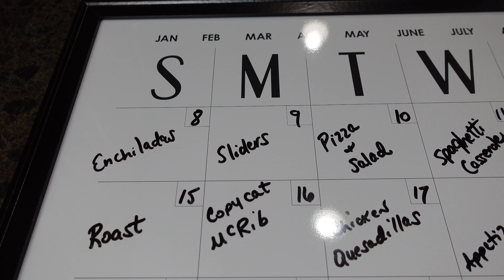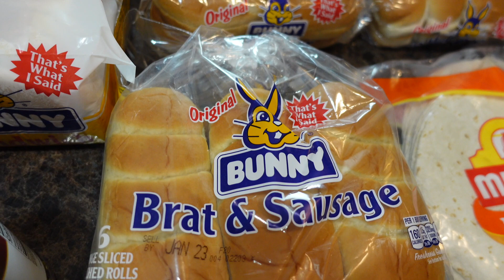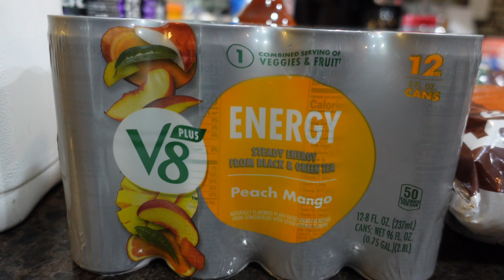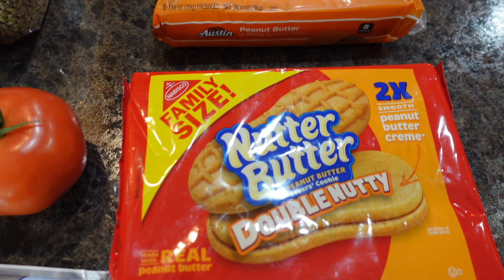WHAT WE BOUGHT THIS WEEK: A WALMART GROCERY HAUL AND MEAL PLAN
in this video, we're sharing what we bought this week for our Walmart Grocery Haul and Meal Plan!

This week we're hitting the grocery store with a goal in mind: to cook delicious meals on a budget! Our Meal Plan is very basic this week and we are trying to use items in our pantry as well to keep us on budget.

We hope you enjoy our Walmart grocery haul and meal plan as much as we did!

Today's video is a Grocery Haul Collab co-hosted by @JessicaMyrose and @SmalltownSix

Chapters:
0:00 Walmart Grocery Haul and Meal Plan Introduction
0:35 Meal Plan
1:40 More about our Collab Co-hosts
3:26 Grocery Haul
5:38 Walmart Grocery Haul and Meal Plan Wrap Up